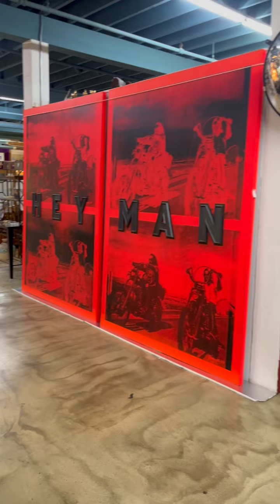Summer Fling 2024